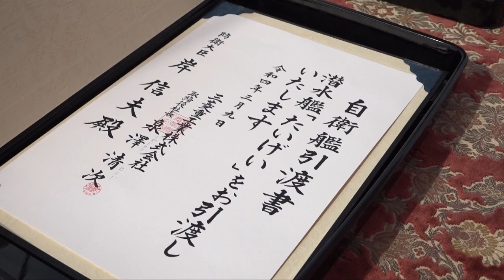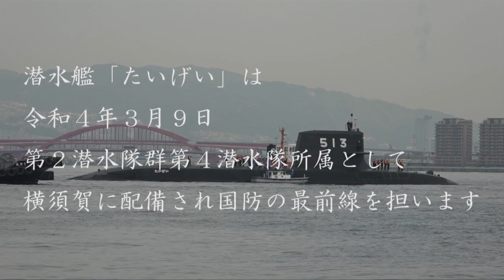【引渡式・自衛艦旗授与式】潜水艦「たいげい」引渡式・自衛艦旗授与式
令和４年３月９日、三菱重工業株式会社 神戸造船所において、潜水艦「たいげい」の引渡式・自衛艦旗授与式が行われました。
式典と出港の様子をご覧ください。